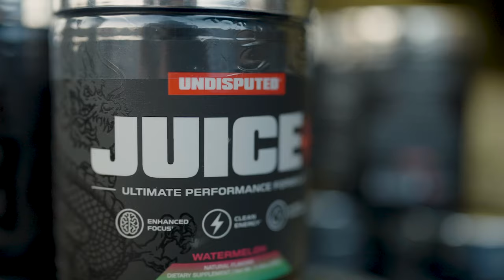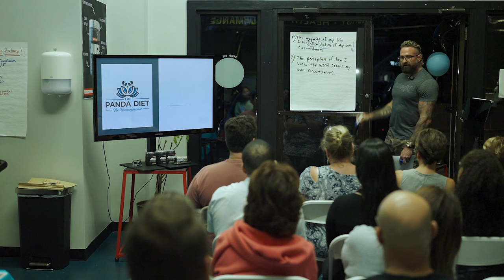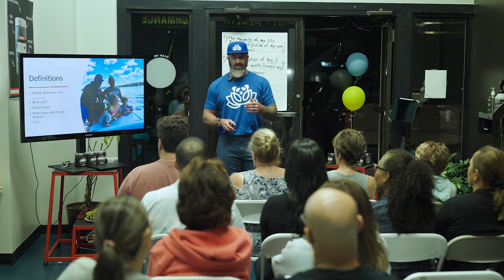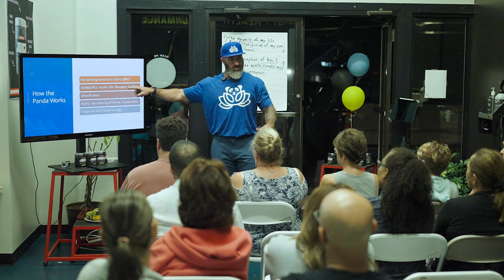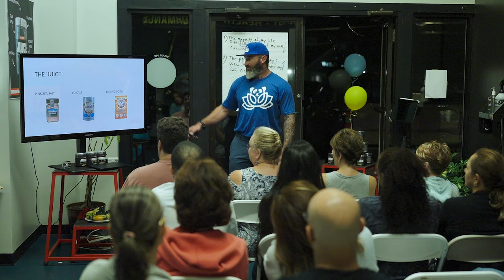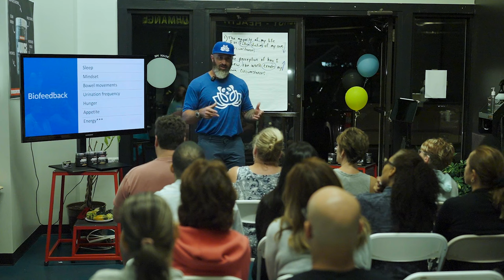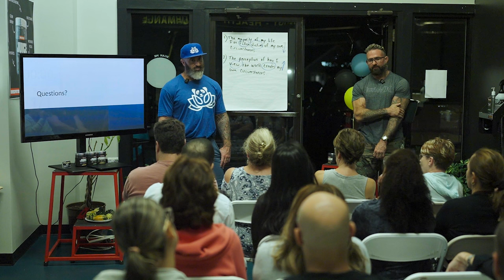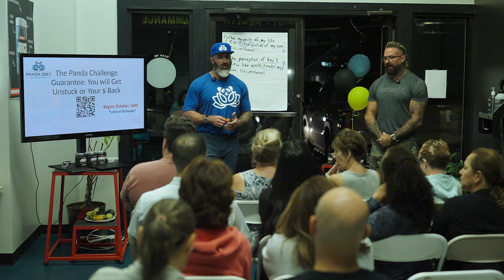How to Begin Fasting: A Step-by-Step Guide to Optimal Health!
Join BK Undisputed and The Pandaman in this empowering seminar as they unveil the secrets of long-form fasting, a transformative approach to ultimate health, fat loss, muscle building, and enhanced mental fitness! In this in-depth discussion, unlock the science and strategies behind effective fasting that caters to not just temporary changes, but a permanent transformation of both body and mind.

In this comprehensive guide, delve deep into the multifaceted benefits of long-form fasting. Discover how it plays a pivotal role in promoting longevity, boosting endurance, and cultivating mental resilience. Learn practical tips and insights to make the most of your fasting journey, backed by science, experience, and real results.

BK Undisputed and The Pandaman will guide you through the intricate pathways of fasting that goes beyond the surface - it's not just about skipping meals, but about embracing a lifestyle that empowers you to reclaim your health, vitality, and mental clarity. Learn how fasting equips you with extra time, freeing you from the constant cycle of eating, and how it paves the way for a life characterized by wellness, strength, and cognitive excellence.

Key Takeaways:
- Proven strategies for effective long-form fasting
- The science of fasting for fat loss and muscle building
- How fasting enhances mental fitness and cognitive performance
- Real-life insights on longevity and endurance
- A step-by-step guide to embark on your fasting journey with confidence

Don’t miss this opportunity to transform your life through the power of long-form fasting. Your journey to a healthier, stronger, and more focused you starts here.

Note: Always consult with a healthcare professional before beginning any fasting or diet regimen to ensure it’s safe and suitable for your individual health condition and needs.